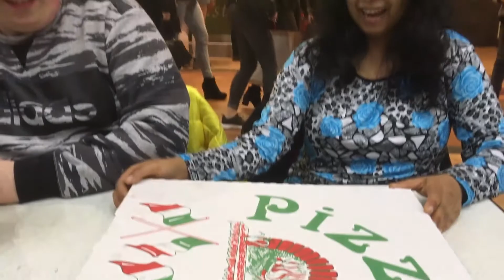Neue Regelung für Let's Plays und Kommentare! | Mein Vlog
01. Elektronomia • Limitless